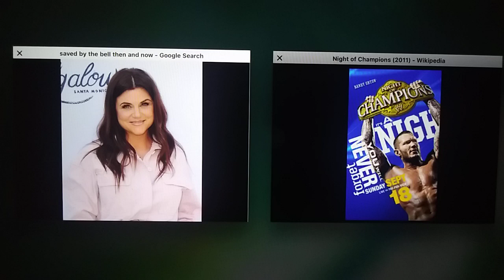Tiffani Thiessen: Night Of Champions (2011) Review